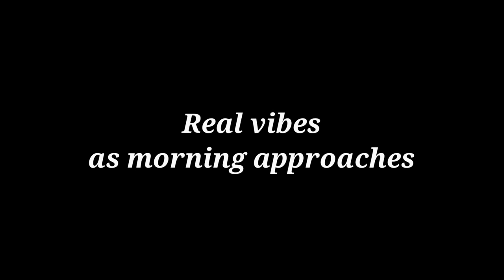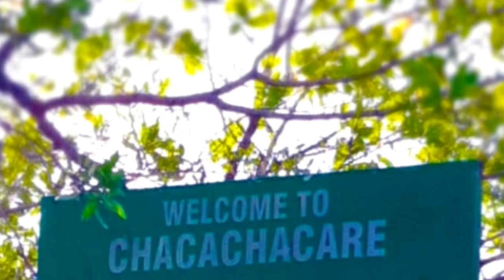Weekend Fishing in Chacachacare DDI - Most amazing Sunset and Sunrise Captured.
Weekend of Fishing and Camping on Chacachacare Island
Trinidad and Tobago
Sun Sand and Sea Adventures
Drone footage
Sunset
Sunrise
Red Snapper